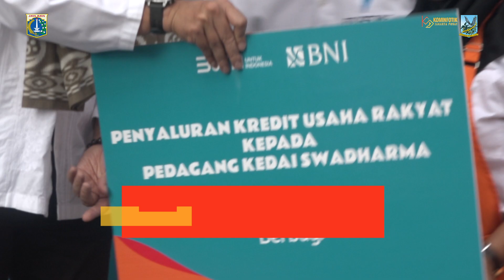Kedai Swadharma Resmi Beroperasi Dalam Pengembangan PKL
Kedai Swadharma merupakan gambaran yang komprehensif tentang peran dan kontribusi nyata pengembangan UMKM yang lahir dari kolaborasi antara Pemerintah Kota Administrasi Jakarta Pusat bersama Corporate Social Responsibility (CSR) dari BNI Peduli dan Dana Pensiun (Dapen) BNI.

Selain pengembangan UMKM dari PKL yang awalnya berlokasi di Loksem JP No. 64, pembangunan Kedai Swadharma yang memiliki empat lantai, terdapat 74 kios, dan 95 persen membuat PKL naik kelas yang juga merupakan bagian dukungan dalam penataan Kawasan Berorientasi Transit (KBT) Dukuh Atas.

Kolaborasi ini menjadi pilar yang kokoh dalam membangun serta mengembangkan Kedai Swadharma sebagai pusat kuliner yang berdaya saing, memperkuat ekonomi lokal, dan menciptakan dampak positif bagi masyarakat sekitar kedai.

Wali Kota Administrasi Jakarta Pusat Dhany Sukma menghadiri Peresmian Kedai Swadharma oleh Asisten Perekonomian dan Keuangan Sekda Provinsi DKI Jakarta Sri Haryati, di Jalan H Abdul Jalil, Kelurahan Karet Tengsin, Kecamatan Tanah Abang, Jumat (26/1).

Dalam kegiatan ini Dhany mengatakan, selain memberikan tempat usaha, pihaknya juga telah melakukan pembinaan dengan menggelar pelatihan bagi para PKL dan pendampingan terhadap para pelaku UKM tersebut. Pihaknya akan berkordinasi dengan UKPD terkait dalam memberikan dukungan lanjutan berupa pembuatan sertifikasi halal serta menghadirkan beragam kegiatan di lokasi.

Sementara itu, Direktur Institutional Banking BNI Mohamad Iqbal menambahkan, pembangunan Kedai Swadharma tersebut dilakukan dalam upaya pengembangan dan penataan Usaha Mikro, dan Kecil (UMK) di area kerja BNI sekaligus dalam rangka implementasi program Corporate Social Responsibility (CSR) perseroan.

Penulis Naskah : Rio Cornelianto
Kameramen : Rio Cornelianto
Editor Video : Rendy Vhatra
Pengisi Suara : Dwi Arif S